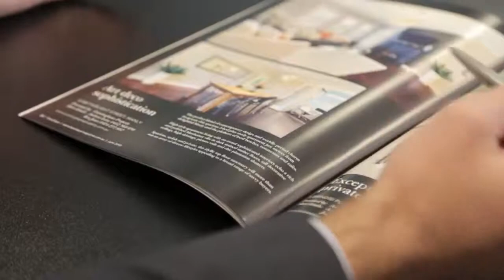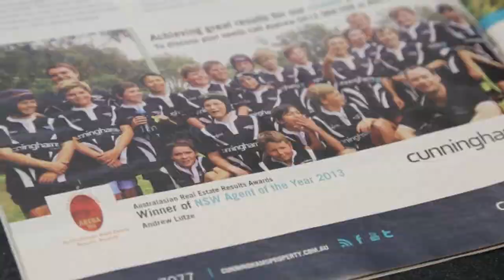Andrew Lutze | Agent Profile | Cunninghams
Confident with a genuine passion and an insatiable determination for success, Andrew is the top selling agent at Cunninghams selling one in four listings. Andrew is a Director of the company and manages one of the busiest teams not only in the agency, but also in Sydney.

Cunninghams’ Chief Auctioneer, Andrew is also a master negotiator with a reputation synonymous with high integrity and record-breaking results. He has repeatedly been in the top one percent of sales agents on Sydney’s competitive Northern Beaches and in the top five percent in Australia.

Presented with a long list of the industry’s highest accolades, Andrew’s most recent awards include:

2015 Winner Real Estate Results Network Agent of the Year
2014 Ranked in the Top 100 Agents in Australia
2014 Finalist REI NSW Residential Salesperson of the Year
2013 Winner Real Estate Results Network NSW Agent of the Year
2013 Finalist REI NSW Sales Agent of the Year
2013 Finalist REI NSW John Greig OAM Community Service
2013 Finalist Real Estate Results Network Marketing Campaign of the Year over $10,000
2013 Finalist Real Estate Results Network Australasian Agent of the year
2011, 2010, 2008 Winner RER Network Australasian Auctioneer Competition